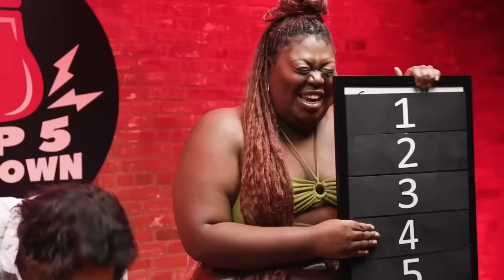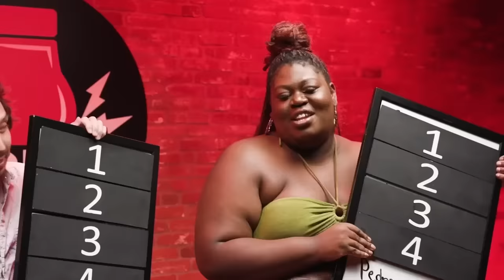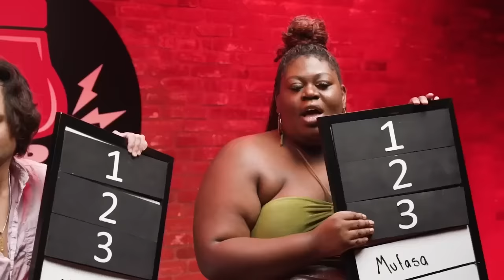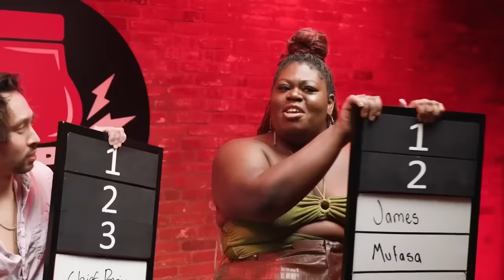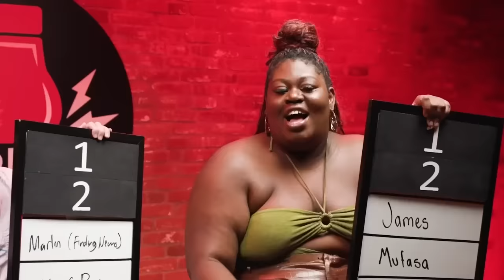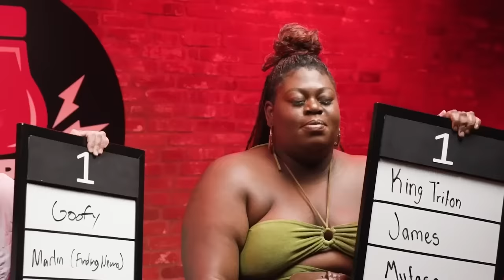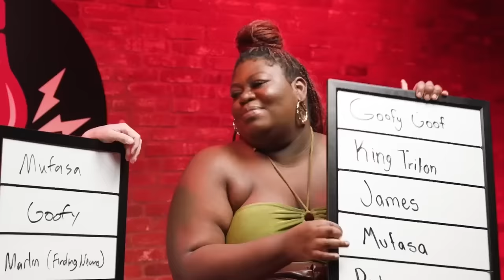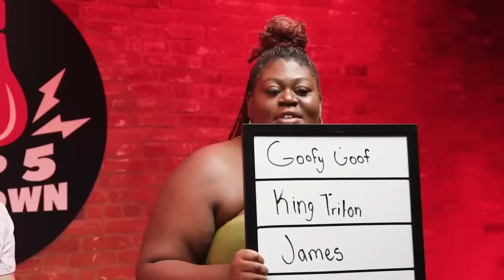We Battled Over Our Top Disney DILFs ft. Joyce Louis-Jean • Top 5 Beatdown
HOSTED BY
Ryan Bergara and Shane Madej

FEATURING
Joyce Louis-Jean

PRODUCER
Brittney Lee

DIRECTOR
Annie Jeong

EDITOR
Charlie Richardson

Sam Young

PRODUCTION COORDINATOR
Carter Lau

BRAND COORDINATOR
Meredith Edmonds

GAFFER
Mark Celestino

CAMERA OPERATOR
Jay Tran

SOUND MIXER
Mario Rosales

DIT
Frank Parker

Katie LeBlanc

EXECUTIVE PRODUCERS
Ryan Bergara
Shane Madej
Steven Lim